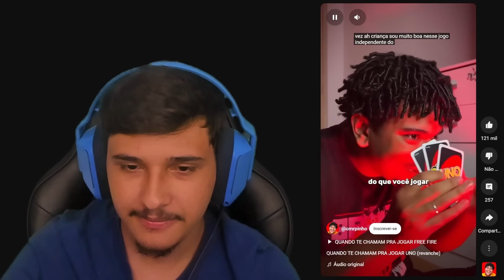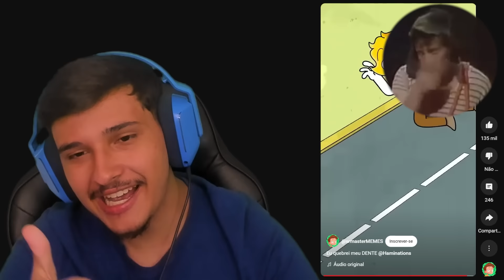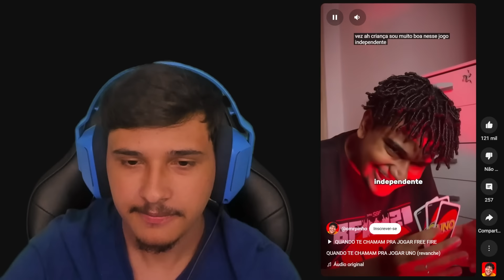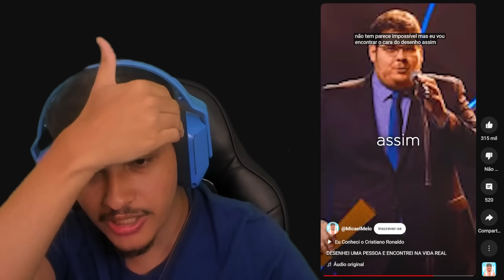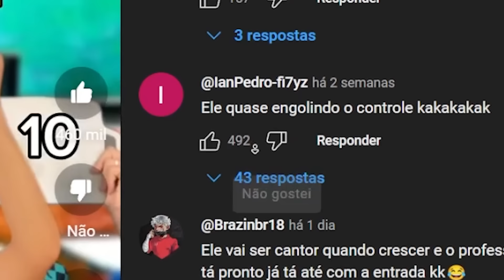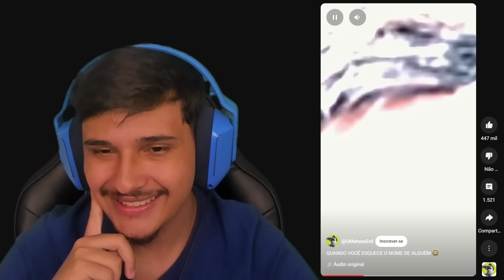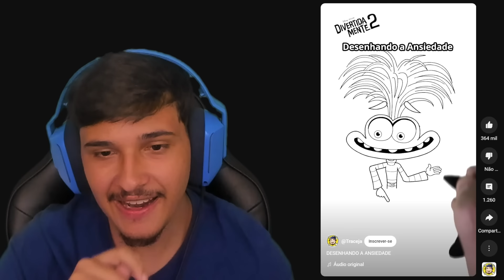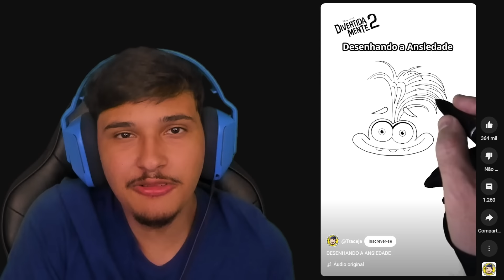Esse é o Shorts mais Visto dos Youtubers